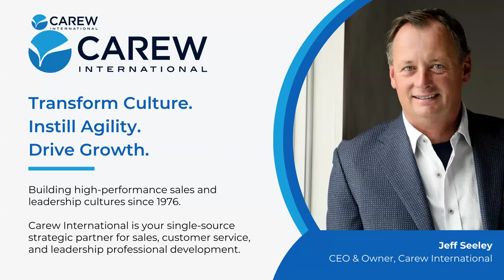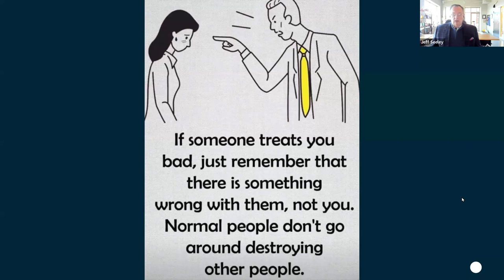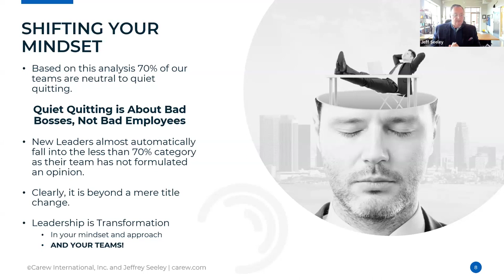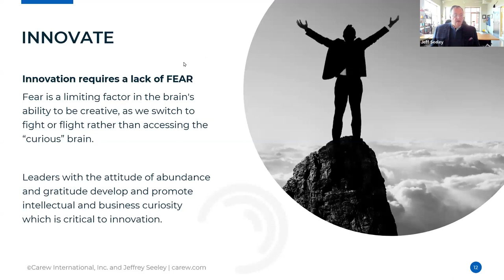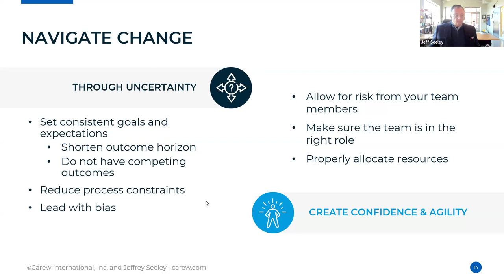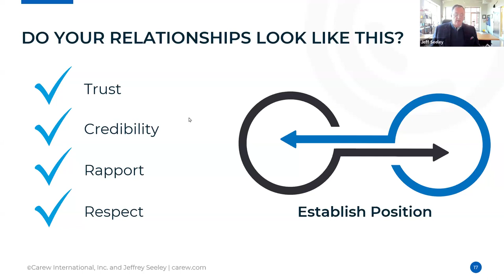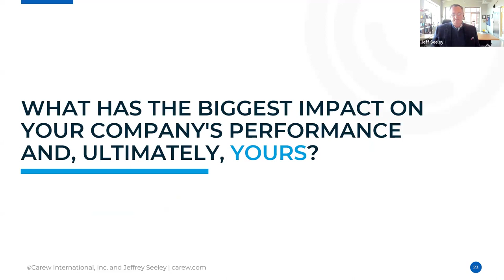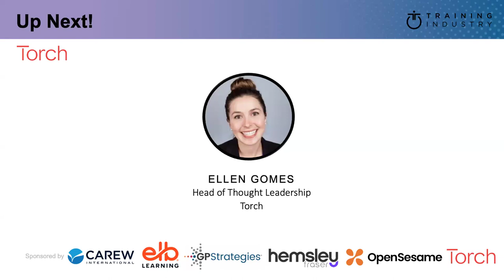The Journey from Manager to Leader: Transitioning Roles and Mindsets for Success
At the March 2024 Training Industry Leader Talk, Carew CEO Jeff Seeley delivers valuable insights into creating impactful leadership development programs that foster managers' growth into influential leaders.

This transition is more than just a title change; it’s a profound shift in mindset and approach that will drive organizational success in today's complex global economy.

Gain valuable insights into:
• The critical differences between managing and leading.
• Strategies to cultivate a leadership mindset that inspires, motivates, and drives growth.
• Practical approaches to innovation and impactful change within teams and organizations.
• Techniques to enhance personal and professional growth, positioning oneself as a true leader.